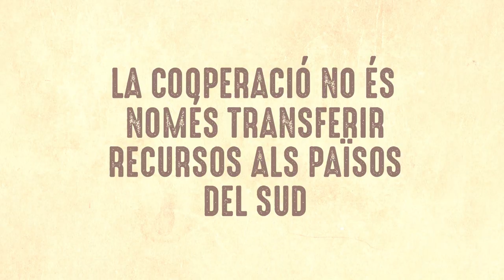Is cooperation only about giving resources to the global South? False! EU Days of Local Solidarity